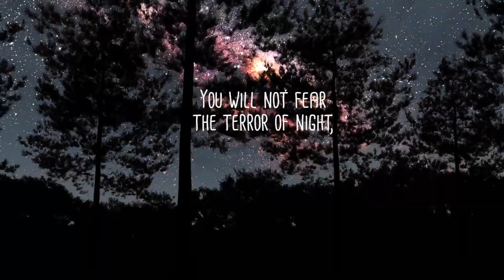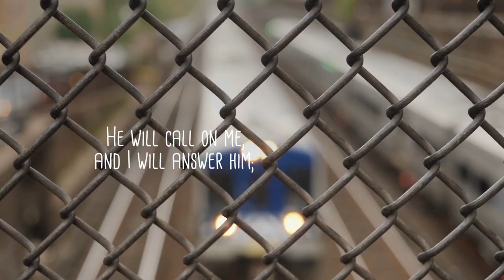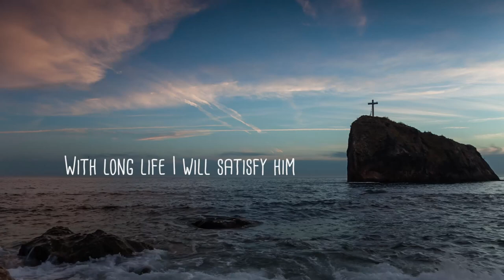Psalm 91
will rest in the shadow of the Almighty.[a]
Surely he will save you
You will not fear the terror of night,
    nor the arrow that flies by day,
nor the pestilence that stalks in the darkness,
You will only observe with your eyes
    and see the punishment of the wicked.
If you say, “The Lord is my refuge,”
    and you make the Most High your dwelling,
no harm will overtake you,
    no disaster will come near your tent.
For he will command his angels concerning you
    to guard you in all your ways;
they will lift you up in their hands,
You will tread on the lion and the cobra;
“Because he[b] loves me,” says the Lord, “I will rescue him;
He will call on me, and I will answer him;
With long life I will satisfy him